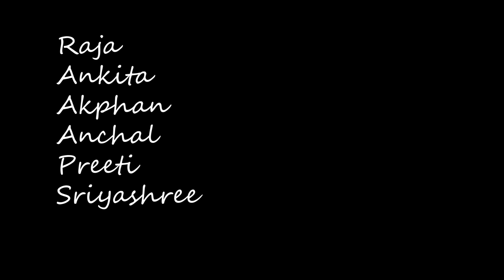Smruti ra Dhara by Kalingayana Touryatrikam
Students of Kalingayana Touryatrikam performing on old odia cinema songs during Lockdown.A tribute to the covid warriors